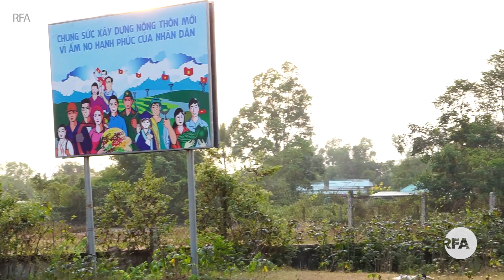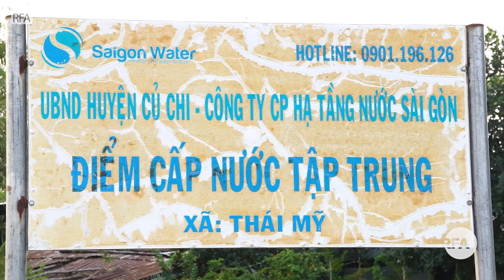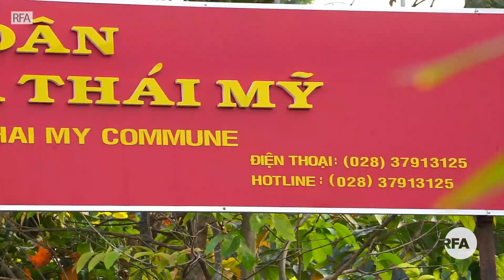Doanh nghiệp xử lý rác phớt lờ thanh tra, dân “hưởng’ đủ!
Mặc dù chính quyền đã ra văn bản yêu cầu khắc phục ô nhiễm nhưng 2 đơn vị xử lý rác vẫn thản nhiên hoạt động. Đó là câu chuyện ở TPHCM, mời quý vị cùng theo dõi tiêu điểm sau: